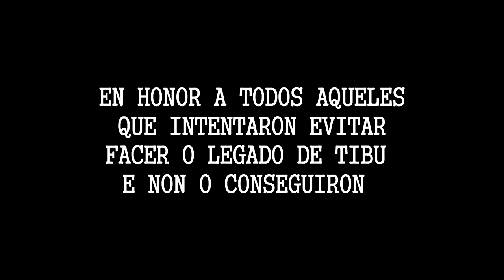Legado de tibu - Cuestión de honor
Subtítulos en castellano! A nosa particular contribución ao legado do Tibu. Recordade os nominados que se non vos mollades antes de 48 horas tedes que invitarnos a cear a todo o equipo de iFestaProductions ;)